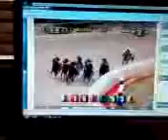Sapphyra 8/23/2007 Finish